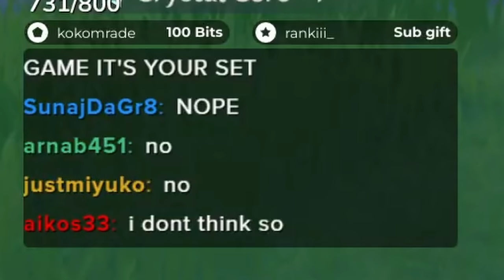I Shattered Reality with 4 Yae Mikos | Genshin Impact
endless lightning storms